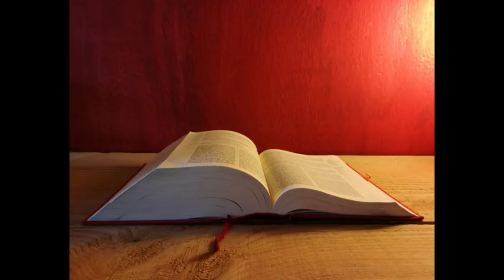Letture e Vangelo del giorno - Lunedì 20 Maggio 2019 (audio letture della Parola)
Prima Lettura
Vi annunciamo che dovete convertirvi da queste vanità al Dio vivente.
At 14,5-18

In quei giorni, a Icònio ci fu un tentativo dei pagani e dei Giudei con i loro capi di aggredire e lapidare Paolo e Bàrnaba; essi lo vennero a sapere e fuggirono nella città della Licaònia, Listra e Derbe, e nei dintorni, e là andavano evangelizzando.
C'era a Listra un uomo paralizzato alle gambe, storpio sin dalla nascita, che non aveva mai camminato. Egli ascoltava Paolo mentre parlava e questi, fissandolo con lo sguardo e vedendo che aveva fede di essere salvato, disse a gran voce: «Àlzati, ritto in piedi!». Egli balzò in piedi e si mise a camminare. La gente allora, al vedere ciò che Paolo aveva fatto, si mise a gridare, dicendo, in dialetto licaònio:
«Gli dèi sono scesi tra di noi in figura umana!».
E chiamavano Bàrnaba «Zeus» e Paolo «Hermes», perché era lui a parlare.
Intanto il sacerdote di Zeus, il cui tempio era all'ingresso della città, recando alle porte tori e corone, voleva offrire un sacrificio insieme alla folla. Sentendo ciò, gli apostoli Bàrnaba e Paolo si strapparono le vesti e si precipitarono tra la folla, gridando: «Uomini, perché fate questo? Anche noi siamo esseri umani, mortali come voi, e vi annunciamo che dovete convertirvi da queste vanità al Dio vivente, che ha fatto il cielo, la terra, il mare e tutte le cose che in essi si trovano. Egli, nelle generazioni passate, ha lasciato che tutte le genti seguissero la loro strada; ma non ha cessato di dar prova di sé beneficando, concedendovi dal cielo piogge per stagioni ricche di frutti e dandovi cibo in abbondanza per la letizia dei vostri cuori». E così dicendo, riuscirono a fatica a far desistere la folla dall'offrire loro un sacrificio.

Salmo Responsoriale
Dal Sal 113 B (T. M. 115)
R. Non a noi, Signore, ma al tuo nome dà gloria.
Oppure:
Alleluia, alleluia, alleluia.
Non a noi, Signore, non a noi,
ma al tuo nome dà gloria,
per il tuo amore, per la tua fedeltà.
Perché le genti dovrebbero dire:
«Dov'è il loro Dio?». R.

Il nostro Dio è nei cieli:
tutto ciò che vuole, egli lo compie.
I loro idoli sono argento e oro,
opera delle mani dell'uomo. R.

Siate benedetti dal Signore,
che ha fatto cielo e terra.
I cieli sono i cieli del Signore,
ma la terra l'ha data ai figli dell'uomo. R.

Alleluia, alleluia.

Lo Spirito Santo vi insegnerà ogni cosa, dice il Signore,
e vi ricorderà tutto ciò che vi ho detto. (Gv 14,26)

Alleluia.

Vangelo
Lo Spirito Santo che il Padre manderà nel mio nome vi insegnerà ogni cosa.
Gv 14,21-26

In quel tempo, Gesù disse ai suoi discepoli: «Chi accoglie i miei comandamenti e li osserva, questi è colui che mi ama. Chi ama me sarà amato dal Padre mio e anch'io lo amerò e mi manifesterò a lui».
Gli disse Giuda, non l'Iscariòta: «Signore, come è accaduto che devi manifestarti a noi, e non al mondo?».
Gli rispose Gesù: «Se uno mi ama, osserverà la mia parola e il Padre mio lo amerà e noi verremo a lui e prenderemo dimora presso di lui. Chi non mi ama, non osserva le mie parole; e la parola che voi ascoltate non è mia, ma del Padre che mi ha mandato.
Vi ho detto queste cose mentre sono ancora presso di voi. Ma il Paràclito, lo Spirito Santo che il Padre manderà nel mio nome, lui v'insegnerà ogni cosa e vi ricorderà tutto ciò che io vi ho detto».